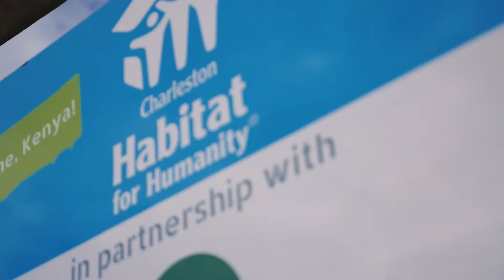The Citadel Basketball | Habitat for Humanity